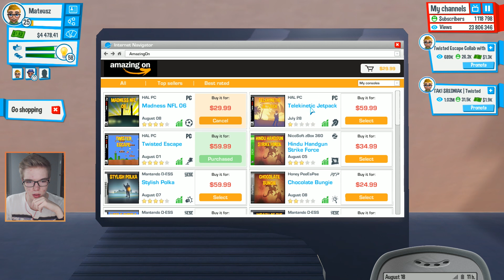ZOSTAŁEM KRÓLEM JUTUBA | Youtubers Life #9 [KONIEC] [PL/HD]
Super gierki za darmo!